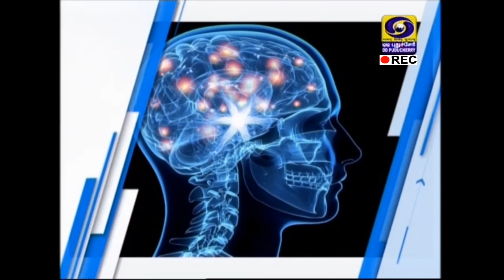How can you donate your Body & Organs? - [03-12-2019]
Dr. Rajasekhar. S.S.S.N., Associate Professor, Dept of Anatomy, JIPMER, Puducherry.
Mr. Jagan Arogyaraj, Techinical officer, Departement of Anatomy, JIPMER Puducherry, explain about "Body Donation" in this live programme.
Watch “Nalavazhvu” every Tuesday at 05:00 PM on DD Puducherry channel.
this episode is presented by ddpuducherry.